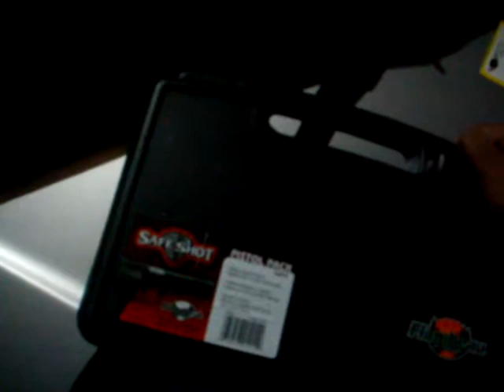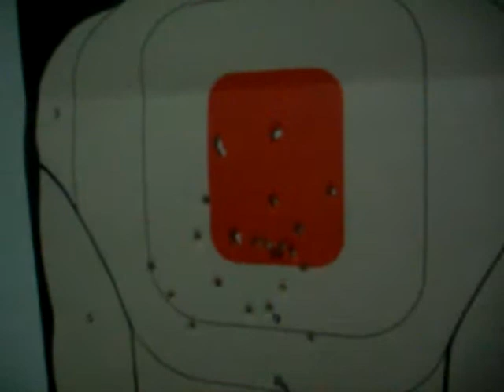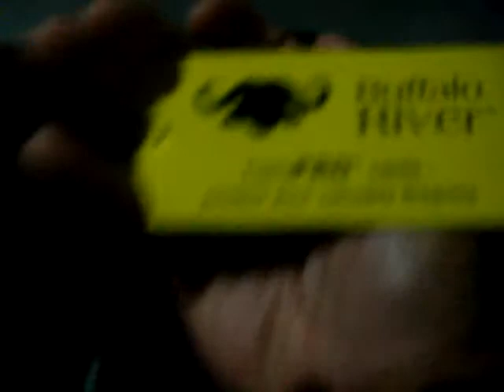rosco's friend, Enis!